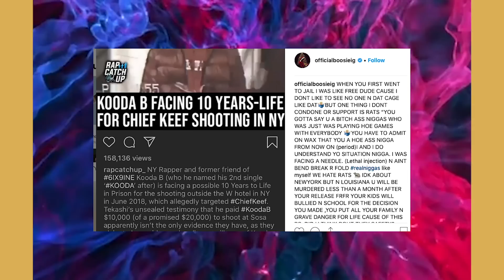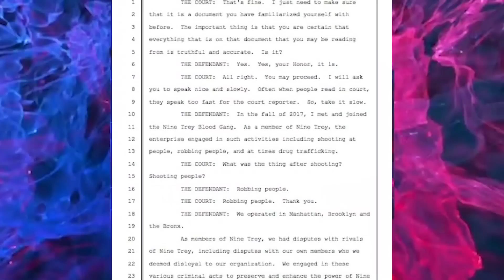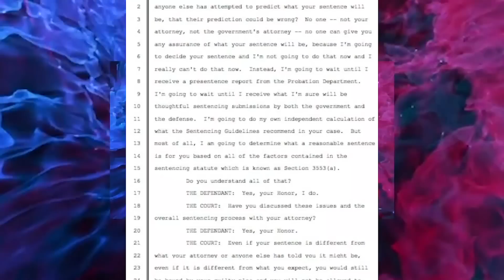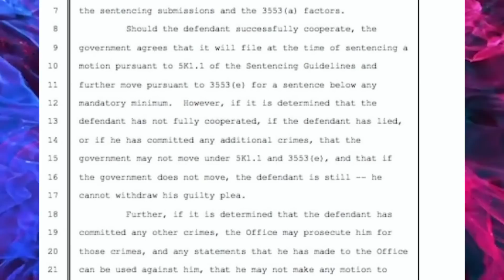Update: T E K A S H I FRIENDS to Enemies They Betray you in every way DO YOU Stay Loyal or Tell?